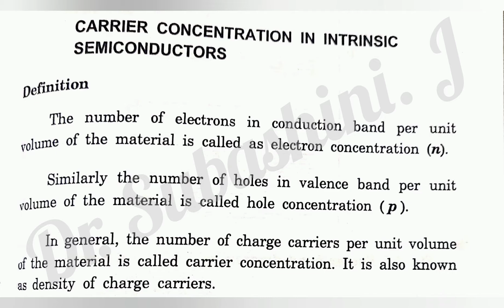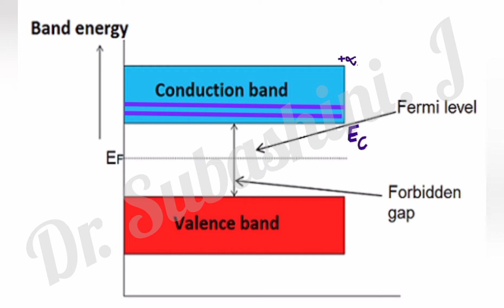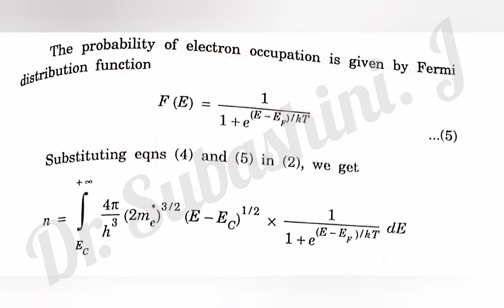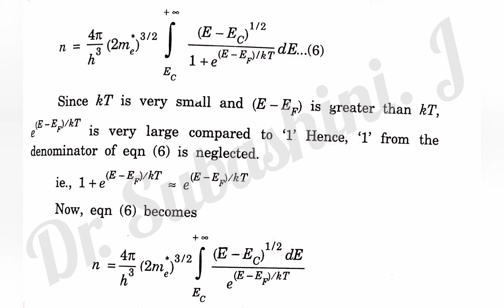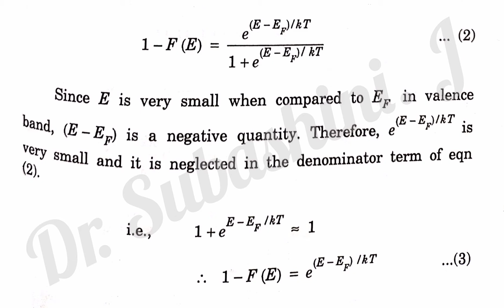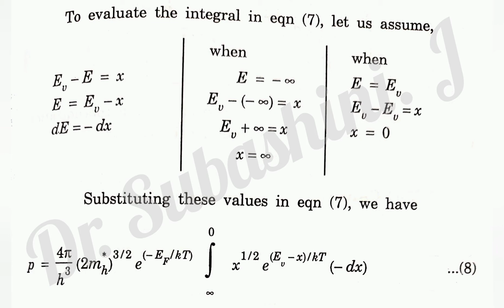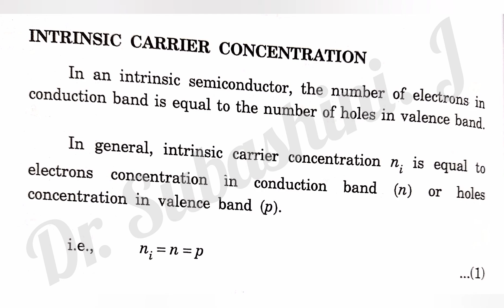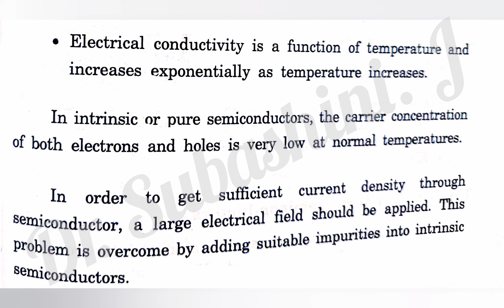Carrier concentration in an Intrinsic semiconductors-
Carrier concentration in an Intrinsic semiconductor
 Electrons concentration in Conduction band
Density of holes in valence band
Fermi level
Limitations of Instrinsic semiconductor
physics, University level,
NEET